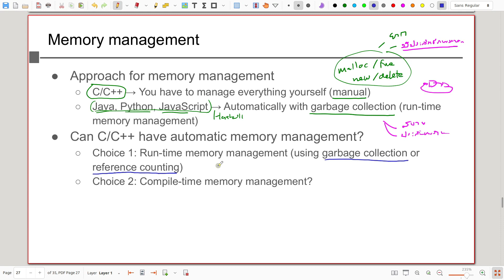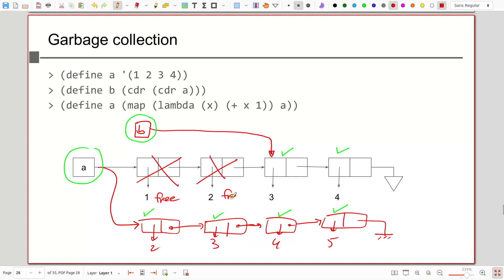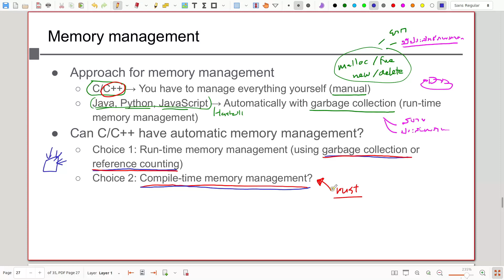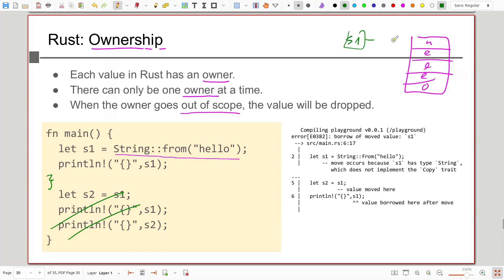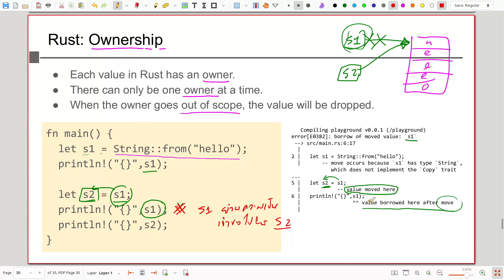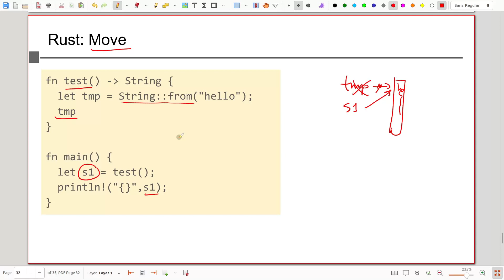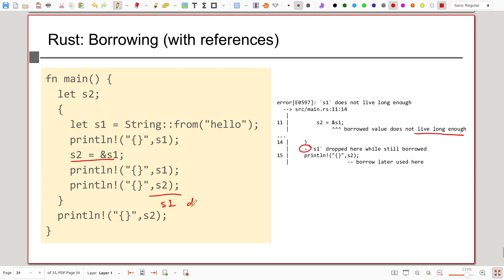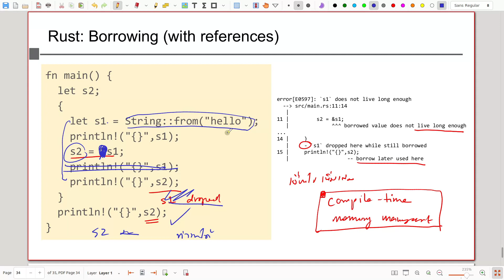แนะนำ Rust ownership and borrowing